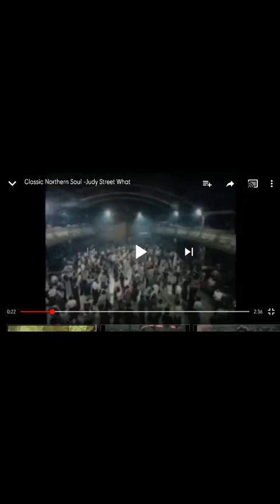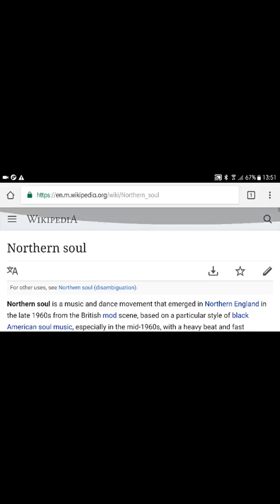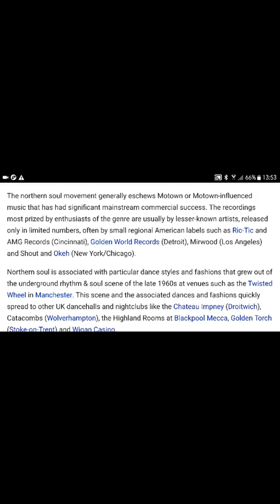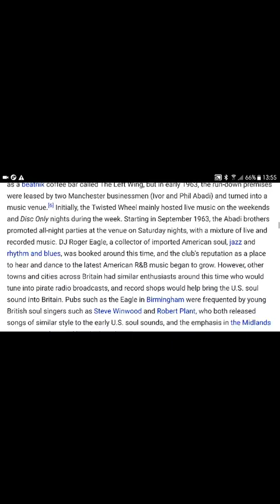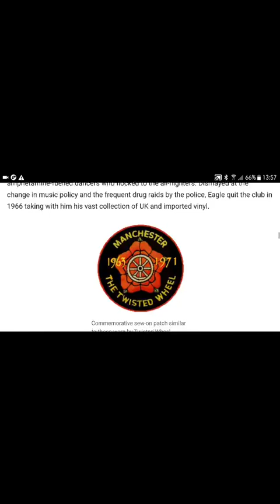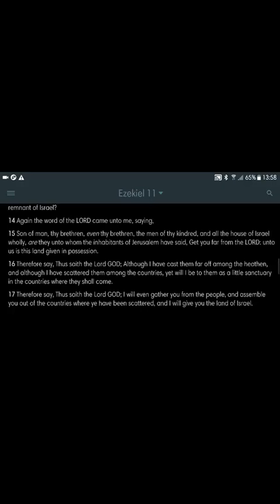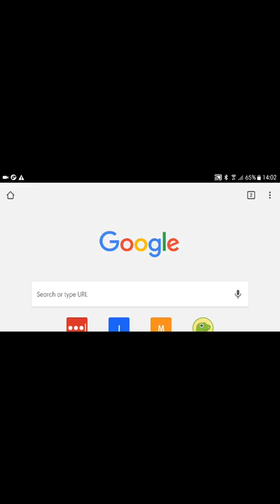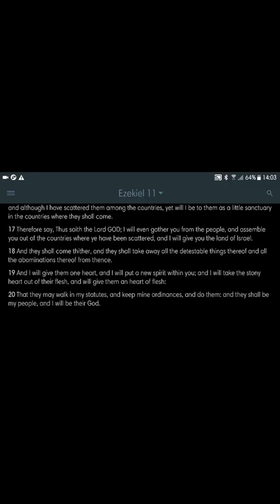Northern Soul And Israelite Foreigners Gmsgonewiththewind